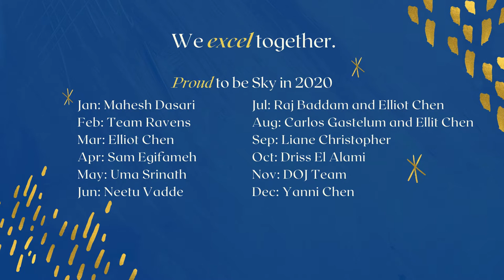Sky 2020 Look-back: A Fruitful and Grateful Year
Thank you, our sky family! We couldn't have done it without you🥰 Let's look back at the precious moments we've had together in 2020, and we look forward to our future adventures in 2021! 🎆